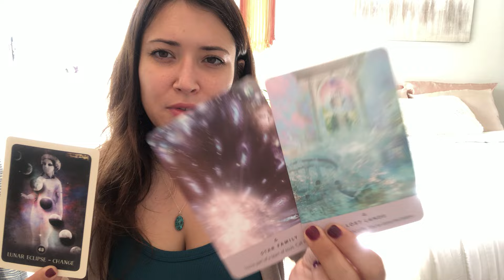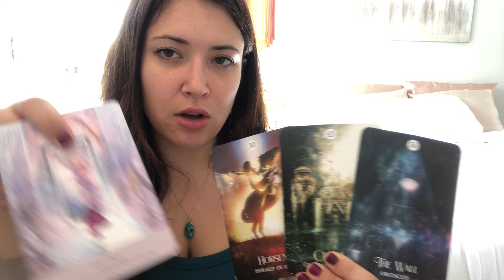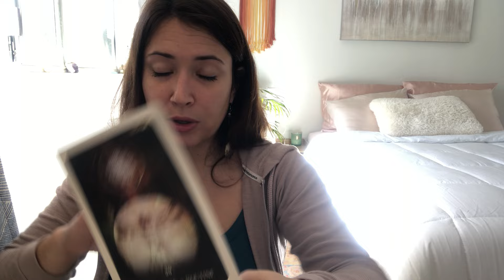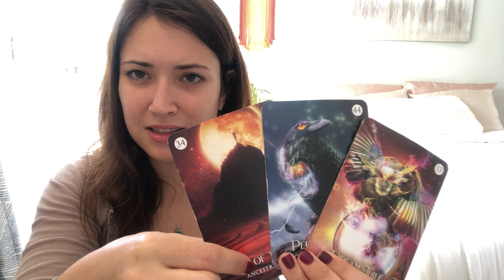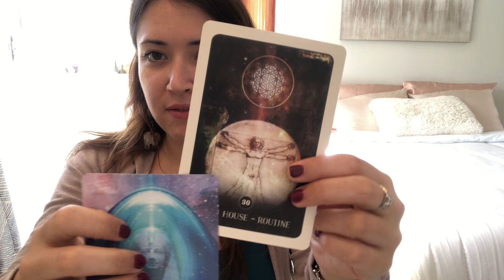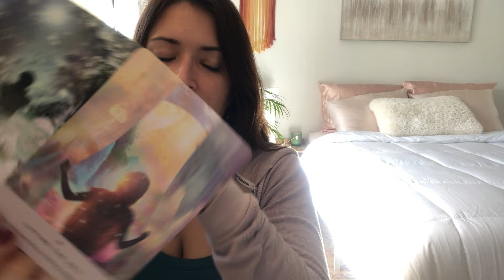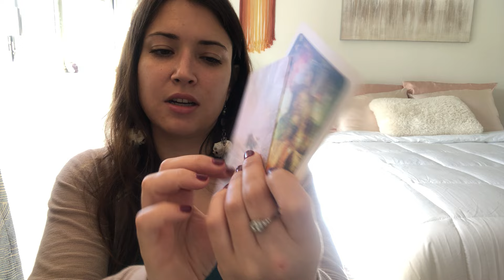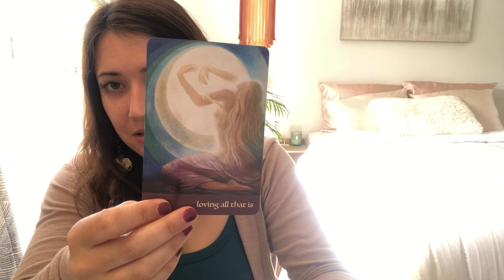Collective - “Armageddon” is an inside job. 🤍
I have a dream for us all to live with grace. When we choose magic over logic, we bring heaven to earth. When we unlock our heart, we free the story of our soul. 🗝️

Halen 🌹